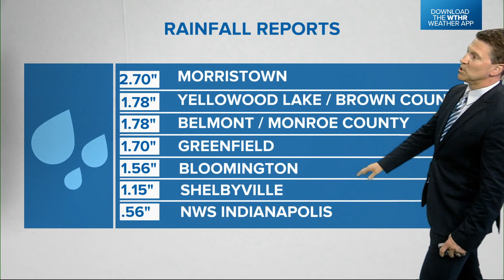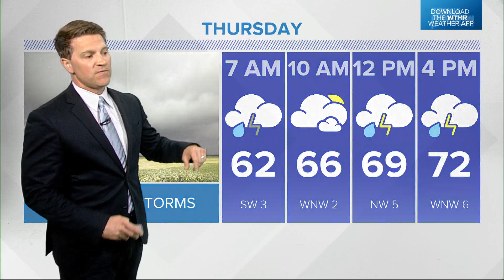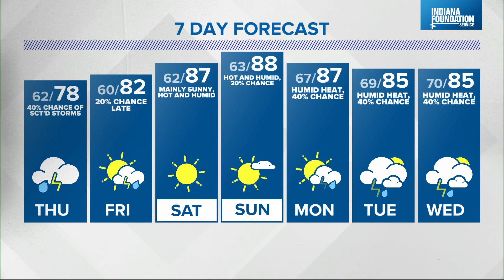Live Doppler 13 Weather Forecast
The rain finally relented Wednesday afternoon but it will return on Thursday.